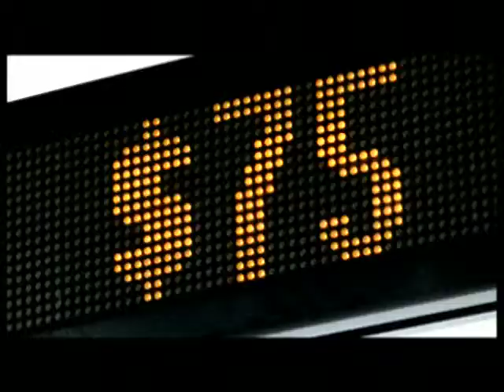Mercata Anti-Auction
TV commercial created by Randy Nargi for online group buying site Mercata